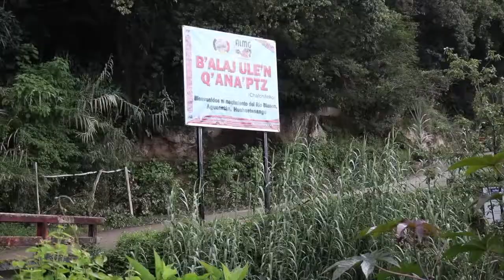RÍO BLANCO HUEHUETENANGO